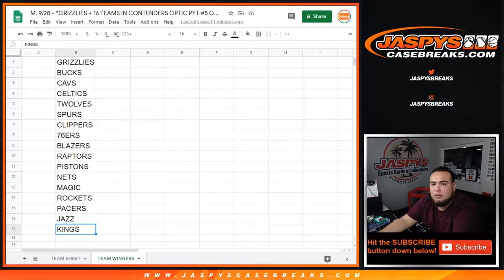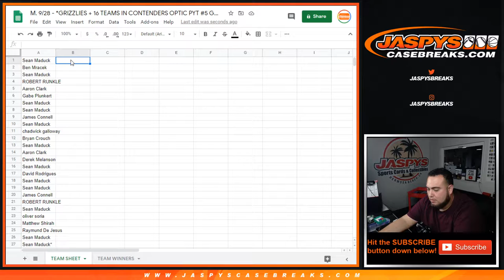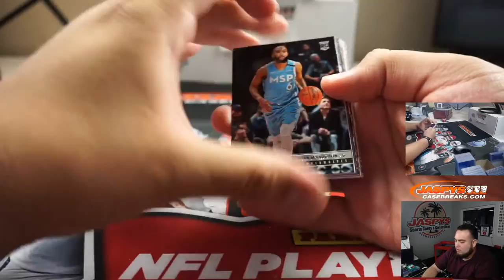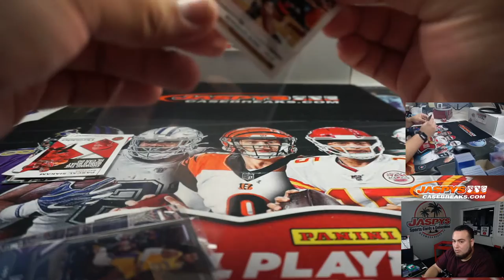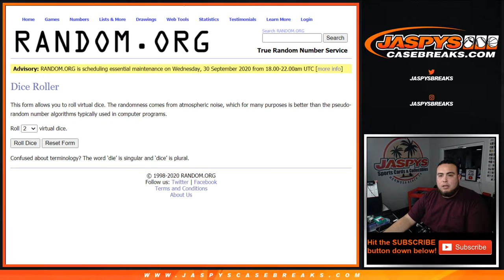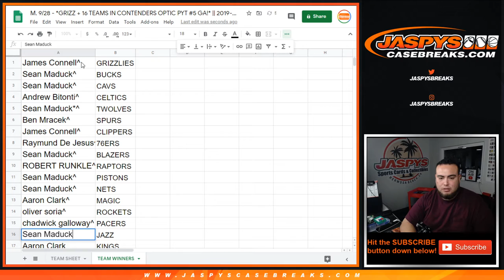M. 9/28 - *GRIZZ + 16 TEAMS IN CONTENDERS OPTIC PYT #5 GA* || 2019-20 CHRONICLES BKB 1-FAT PACK #505